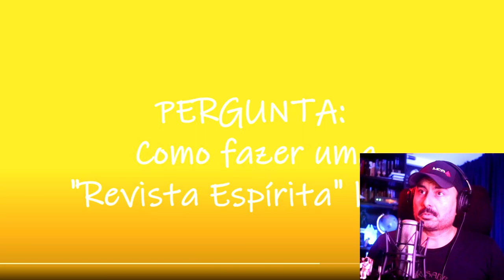Quem é responsável pelo espírito de Kardec | Haroldo Dutra responde como fazer a Revista Espírita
Quem é responsável pelo espírito de Kardec? Qual a responsabilidade dos palestrantes e estudiosos espíritas na divulgação da Doutrina Espírita? Qual é o papel da Federação Espírita Brasileira e do Conselho Espírita Internacional? Nesse vídeo você encontra essas e outras reflexões.

Esperamos que a utilização do vídeo com a fala do Haroldo Dutra não nos gere nenhum problema, diante de alguma reivindicação, atenderemos a qualquer reclamação por parte das pessoas que aparecem no vídeo. O uso do vídeo é feito a fim de dar mais clareza as diferenças de ponto de vista dentro do debate espírita.

Vídeo original:
NA ESTRADA COM A RÁDIO IDEFRAN - “Como Fazer uma Revista Espírita hoje?” com Haroldo Dutra Dias

Canal Instituto de Divulgação Espírita de Franca